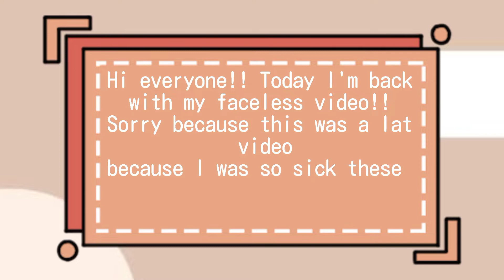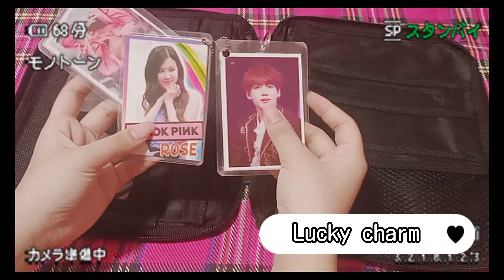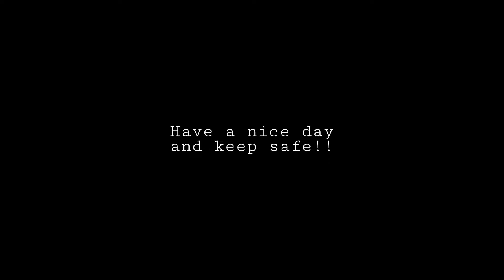Organizing my old stuffs ✿ | Anjellikeu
안녕하세요!
I'm back for another faceless video!!
I hope y'all like it!!
Stay tune and keep safe!

(KOREAN SONGS 한국 노래)

(POP/ENGLISH SONGS)

(JAPANESE SONGS 日本の歌)